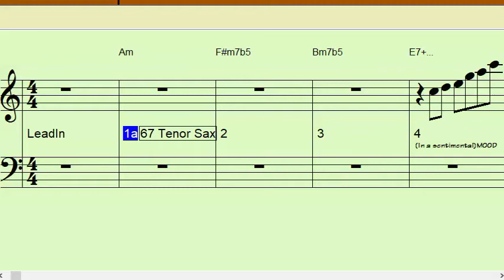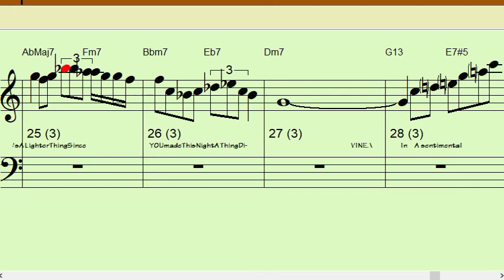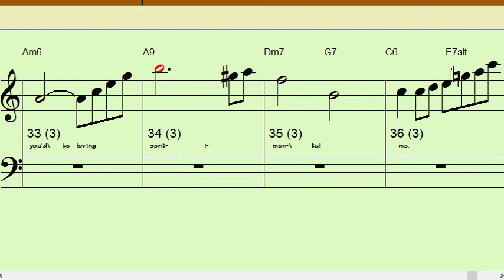IN A SENTIMENTAL MOOD Gm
Backing Track for Bb instruments in Concert Gm
4 measure intro then 32 +/- measures that repeat Once or Twice